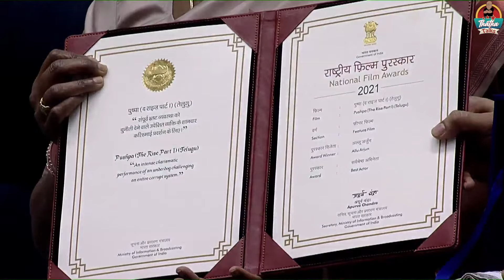How Allu Arjun became ICON STAR | Time to RULE | Pushpa | Thatha Talks | Suresh Chakravarthi